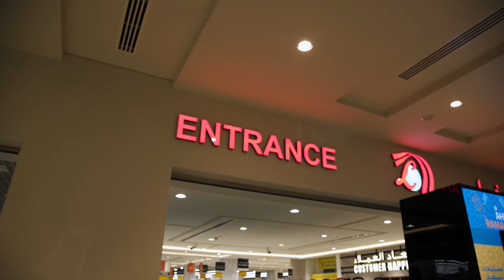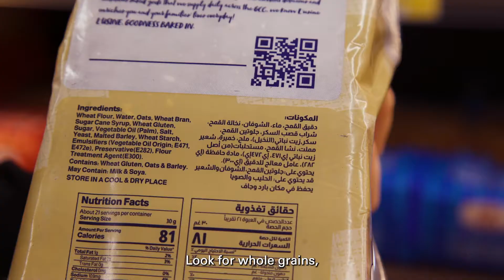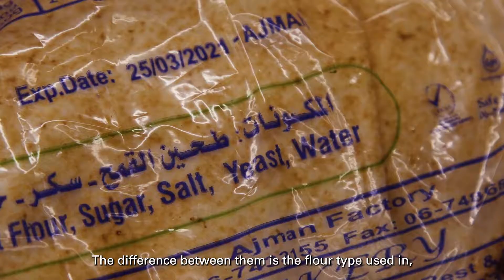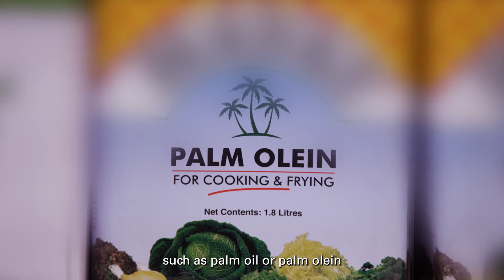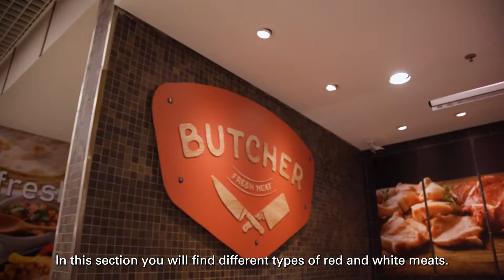التسوق الصحي 1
لأننا نهتم بصحتكم، نقدم لكم دليل التسوق الذكي للأطعمة المتنوعة.. رحلة أسبوعية لمتجر الأغذية لمساعدتكم باختيار البدائل الصحية.
Because we care about your health, here we present your smart shopping guide for grocery.. Weekly trips to grocery shop; to help you choose among healthy alternatives.